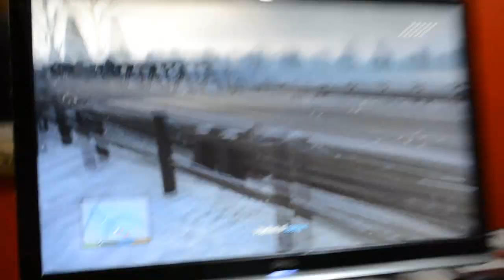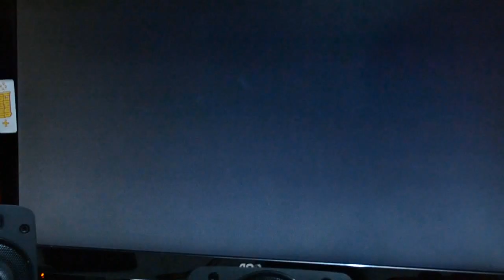Spike-Parodiadera-Nacion Gamer Juntadera del Diablo (GTA V, Amnesia, FEAR 2, SSFIV)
Musica utilizada
Pineo - Feel it
Super Mario World 2 Overworld